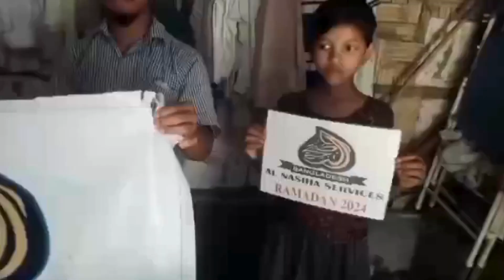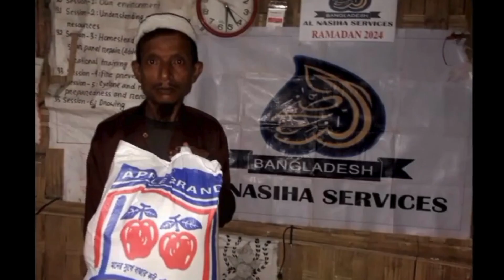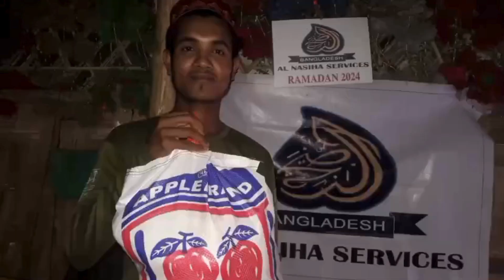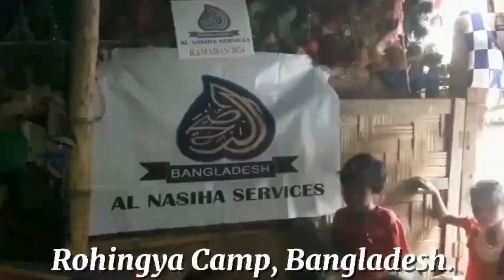Rohingya - Distributing Food Parcels - April 2024